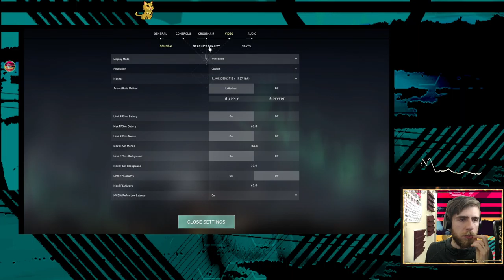Monday Games & art!, trying valorant fried & planning more overlays, maybe more games with friends &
aug 29, valorant part 1.1?

valo with
@googlygamer1295 & friends